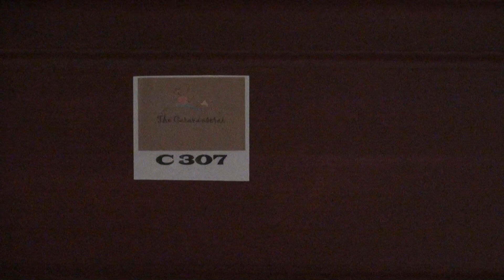The Caravanserai, Sint Maarten, N.A: Room C307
Here is a view of our place at the Caravanserai in Sint Maarten, Netherland Antilles.